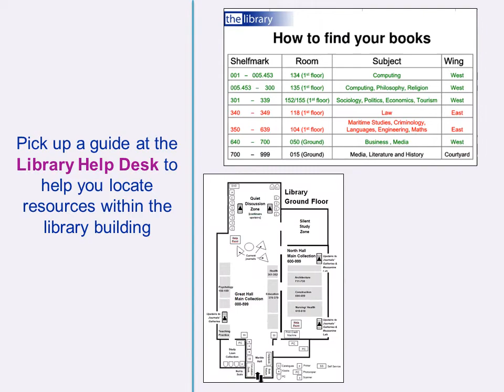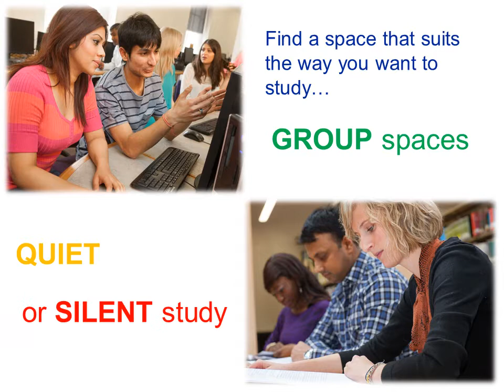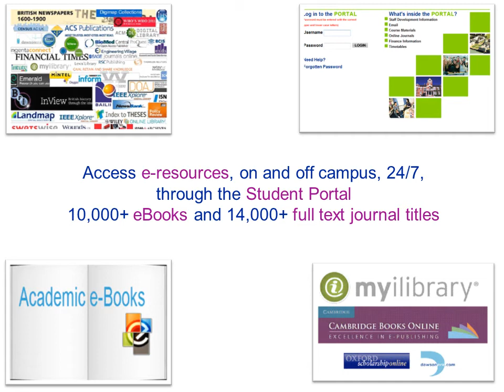Avery Hill and Greenwich welcome